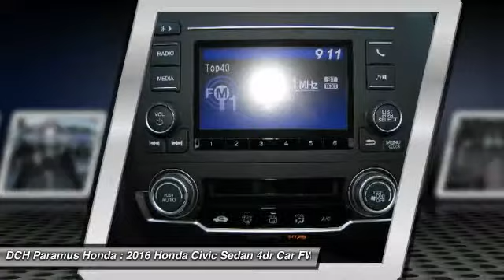2016 Honda Civic Sedan PH62215